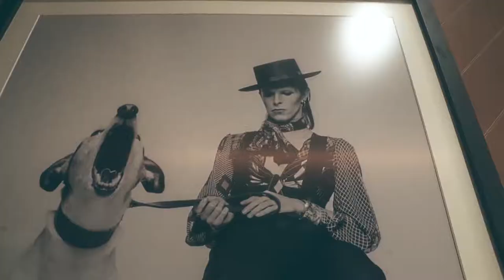Palms - Cinema Suite